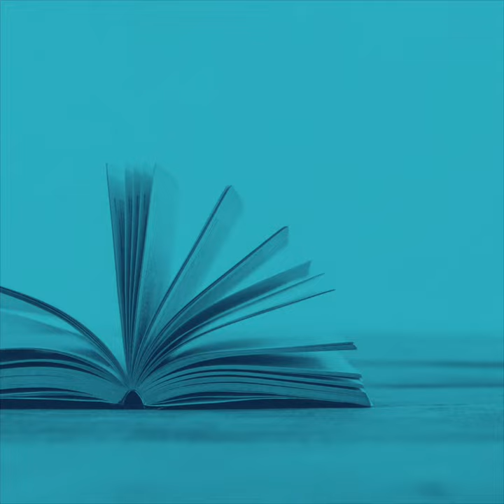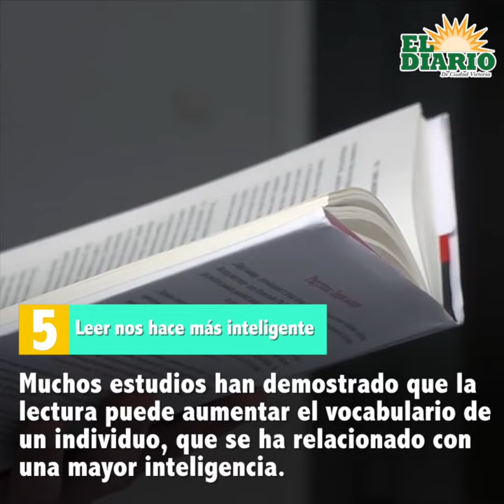Cinco beneficios de la Lectura